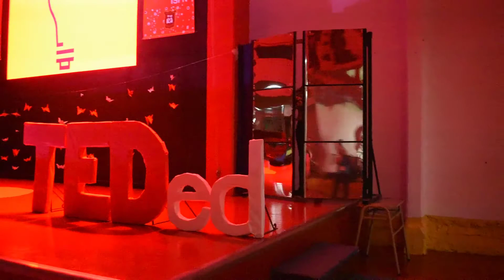Lucia Crivelli - Un día, toda la vida - Clubes TED-Ed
ClubesTedEd - Instituto San Felipe Neri - Licencia: 2018
Titulo: Un día, toda la vida
Oradores:  Lucia Crivelli
Descripción: Muchos habrán pensado que soy una “boy” scout pero, para los que saben o no inglés, boy significa chico. Ahhh entonces girl scout? Nono, tampoco…
Les estaré por ofrecer galletitas? O, por ayudar a la abuelita cruzar la calle?